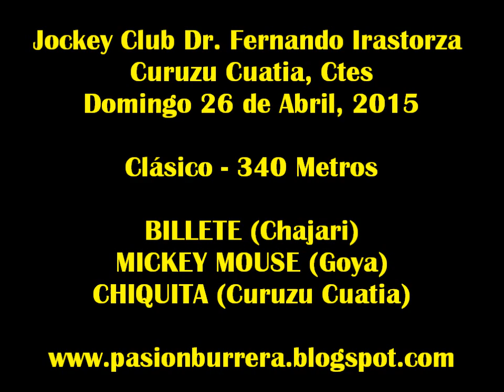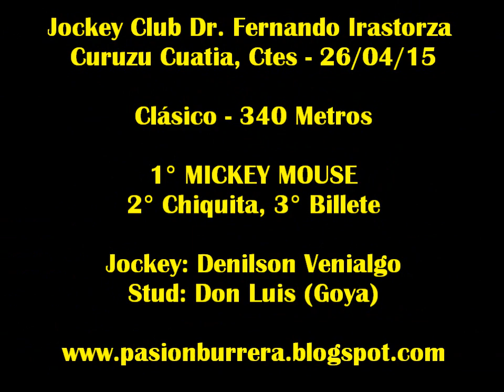Mickey Mouse, Curuzu Cuatia (26-04-15)